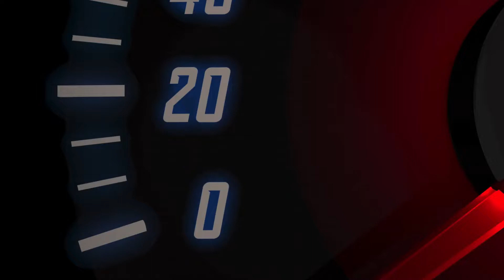ROI 1GJV Media